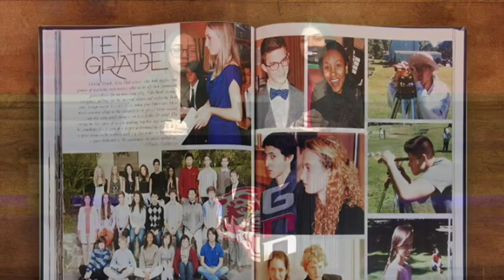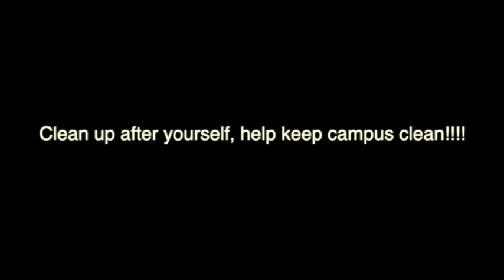GNN Show 04 08 22